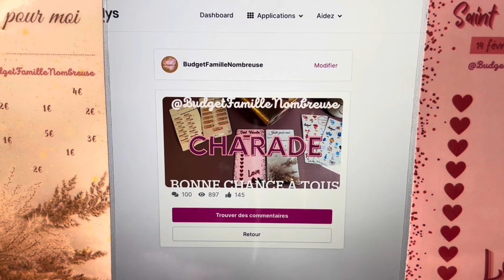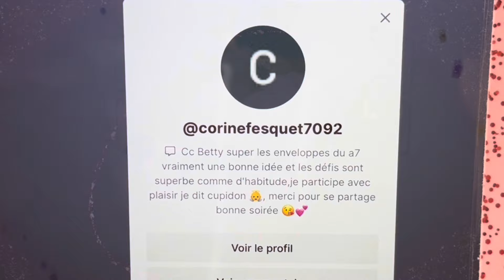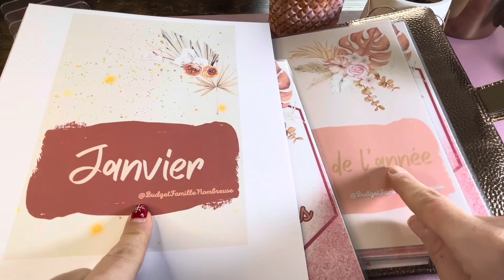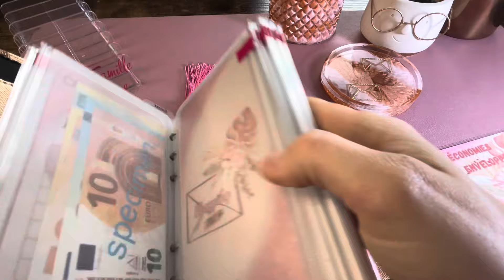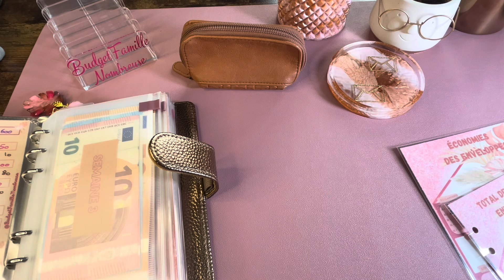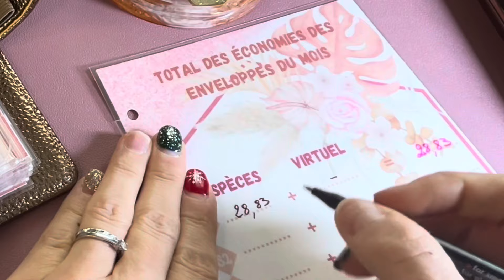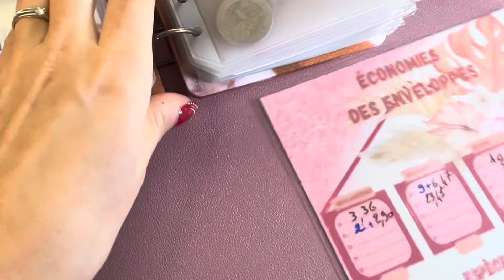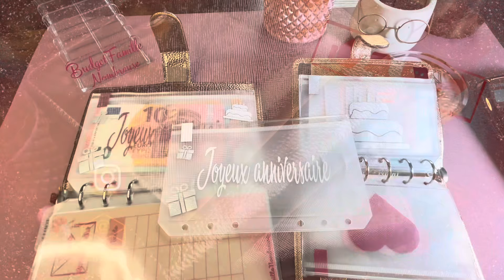💌Enveloppes budgétaires💌Clôture S2-remplissage S3💌JANVIER 2024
💶 Tu es intéressé(e) pour avoir des petits sous en plus dans ton budget ? 💶
Alors n’hésite pas et utilise mes liens parrainages ⬇️⬇️⬇️⬇️⬇️⬇️

💶 BOURSO BANK : une prime de bienvenue offerte (montant variable) pour l’ouverture d’un compte avec CB (0€ de frais bancaires, CB gratuite si utilisé une fois dans le mois) en utilisant mon code parrain JEBE2133

CAGNOTTE DES EUROS EN ACHETANT DES BONS D’ACHAT VALABLE EN MAGASIN OU SUR LE NET EN FONCTION DES ENSEIGNES

💶 JOKO : 3€ offert un utilisant mon code de parrainage pzdske
CAGNOTTE DU CASHBACK QUAND TU FAIS DES ACHATS AVEC TA CB

💶 MACADAM : Gagne de l'argent en marchant ! Télécharge l'app et utilise mon code 483R4F pour recevoir 1000 coins dès ton inscription !

💶 MOOVANCE : Récompense ta mobilité !
Rejoins-moi et inscris-toi avec mon code de parrainage : budge#17597

Classeurs A6 marron, classeurs A7 et A6 FILOFAX « Rose gold » sur Amazon

Classeurs A5 et A6 mordoré sur Aliexpress mais plus disponible 😢

Intercalaires transparents x12 en A5 :

Stickers mois rose gold pour intercalaires transparents :